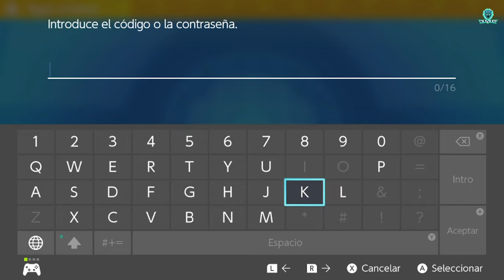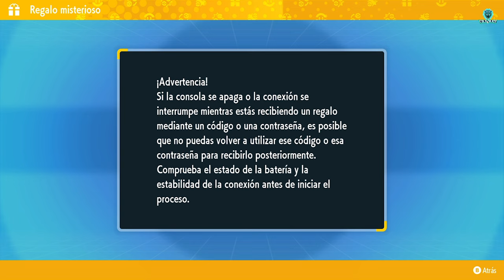🎁 5 CODIGOS ACTIVOS ❗DE REGALO MISTERIOSO 🎁 en POKÉMON ESCARLATA y PURPURA!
1. Recibirás al Cetitan del primer episodio del anime web Pokémon: Vientos de Paldea. Vence el 31 de agosto de 2024.

2. Conseguirás el Sprigatito de Liko del anime Horizontes Pokémon. Vence el 30 de septiembre de 2024.

3. Entrega al Revavroom con Teratipo Lucha basado en el del tercer episodio de Pokémon: Vientos de Paldea. Vence el 31 de octubre de 2024.

4. Te entregará al Gimmighoul con Teratipo Fantasma del último capítulo de Pokémon Vientos de Paldea. Vence el 30 de noviembre de 2024.

5. Entrega al Pawmot YOASOBI. Vence el 28 de marzo de 2025.

NUEVO EVENTO de REGALO MISTERIOSO POKEMON en ESCARLATA y PURPURA

pokemon escarlata y purpura  regalo misterioso

DOS NUEVOS CODIGOS DE EVENTO REGALO MISTERIOSO LLEGAN a POKEMON ESCARLATA y PURPURA

3 NUEVOS CODIGOS DE REGALO MISTERIOSO LIBERADOS PARA POKEMON ESCARLATA Y PURPURA

NUEVOS REGALOS MISTERIOSOS 4 CODIGOS 1 ES UN POKEMON VALIOSO EN POKEMON ESCARLATA Y PURPURA